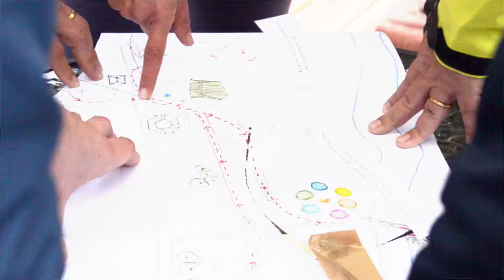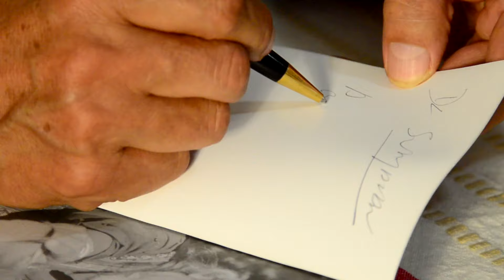Evento de Otoño 2016 , en la Montaña Cóndor Blanco.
Una nueva experiencia transformadora y única, se vivió este otoño en la Montaña Cóndor Blanco.
Personas de muchos lugares se juntaron este otoño, para aprender y adquirir nuevas herramientas que les aporten para construir una vida más plena y consciente.